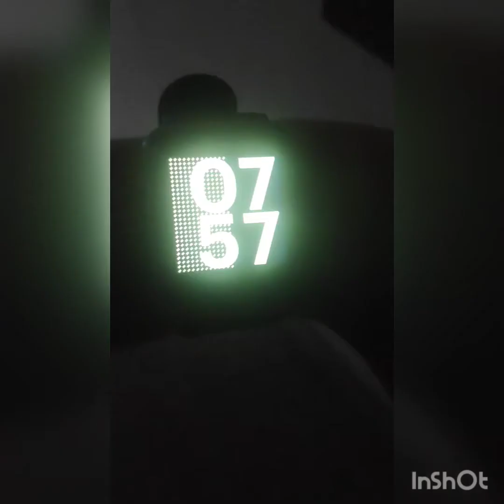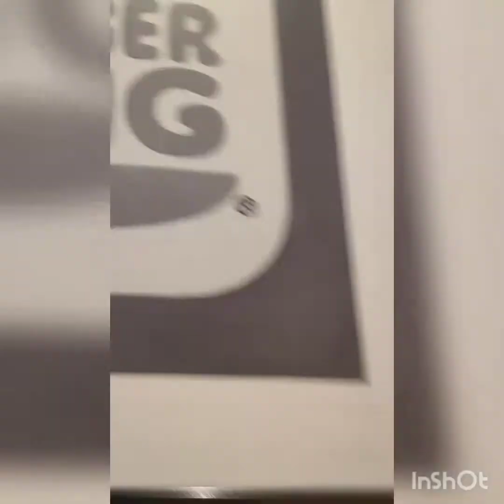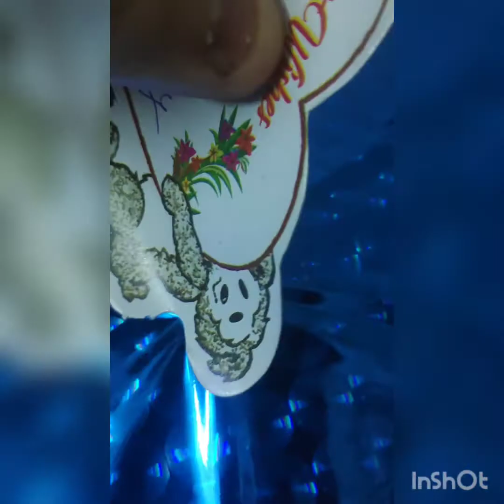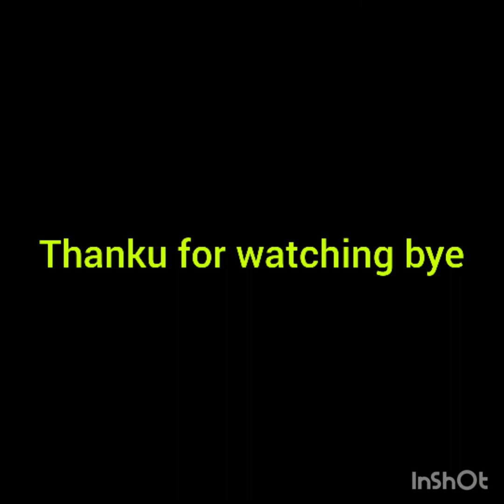birthday party treat with ft Tani paaji